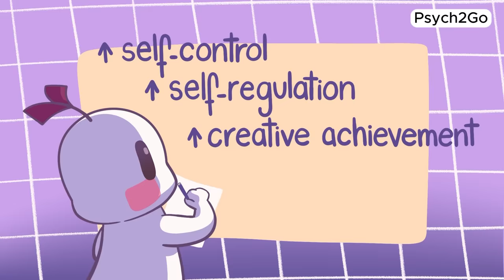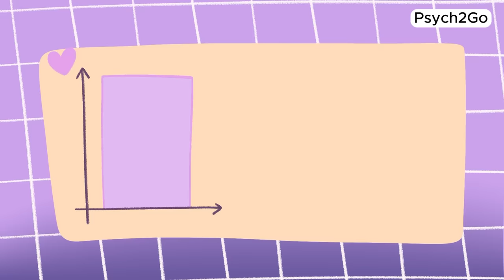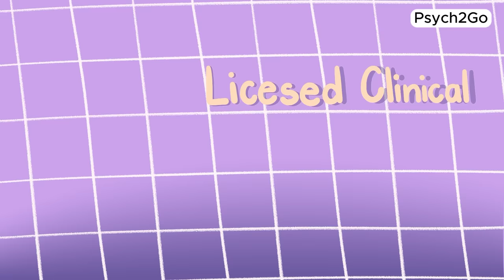How To LOVE Yourself The Right Way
Thinking about how to love yourself? Self love is more than just a trendy concept; it's a fundamental aspect of personal well-being and mental health. It goes beyond indulging in occasional treats or pampering—it's about cultivating a deep, genuine appreciation for yourself.

Self-love is not a destination; it's a journey that grows through consistent, positive actions and a mindful attitude towards oneself. It's a holistic approach that encompasses self-awareness, recognizing your inherent self-worth, boosting self-esteem, and prioritizing self-care.

Establishing self-love can be transformative, but it's not an overnight process. It involves small, intentional steps that accumulate over time. So here are a few fundamental steps to love yourself.

Researcher/ Writer: Max Gustavo
Script Editor:  Caitlin McColl
Script Manager: Kelly Soong

REFERENCES
Asghar, D. A. (2022, February 14). The science of self-love: The evidence-based benefits of Loving Yourself. Ness Labs.
Khoshaba , D. (2012, March 27). A seven-step prescription for self-love. Psychology Today.
Hailey Gamba. (2021, October 15). Dating YOURSELF And Prioritizing Self Care/Self Love! GRWM +how to date yourself after a break up. Retrieved from youtu.be/5Kf23zynzjk
Marter, J. (2016, February 2). Applying the 5 love languages to self-love: How to love yourself. Psych Central.
Miller, K. (2023, January 5). Top 11 benefits of self-awareness according to science.
Sandoiu, A. (2018, March 23). The importance of self-love and how to cultivate it. Medical News Today.
Seppala, D. E. (2017, June 28). The scientific benefits of self-compassion. The Center for Compassion and Altruism Research and Education. Retrieved from ccare.stanford.edu/uncategorized/the-scientific-benefits-of-self-compassion-infographic/